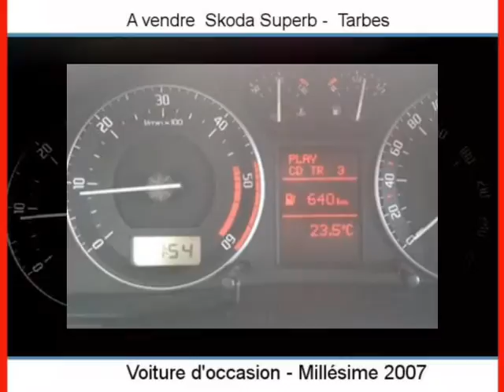Achat Vente une Skoda Superb Tarbes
A vendre à  Tarbes  Occasion automobile Skoda Superb de 47000 Km.
automobile occasion Autoenvideo : Achat Vente une Skoda Superb  Tarbes  Hautes-Pyrénées